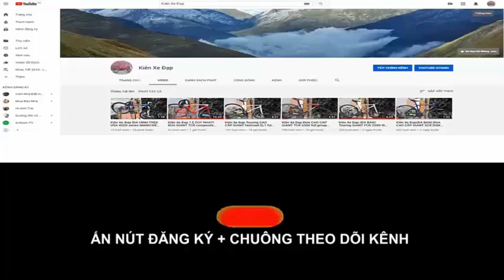Kiên Xe Đạp Touring CAO CẤP GIANT ESCAPE SL1 tốt nhất trong tầm zalo 0975709943 (ĐÃ BÁN)